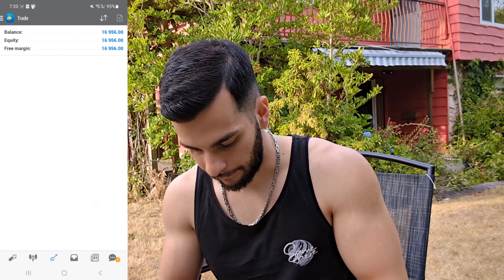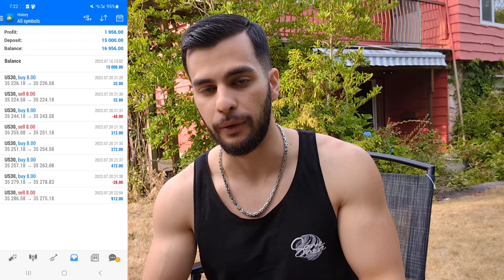Over 7k In Profit On a Prop Firm Challenge | PASSED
Passing a prop firm challenge is not rocket science anymore unless you use a trading bot (expert advisor), that's able to pass your challenge and manage the funded account. Forex trading bots are not all for challenges, but there are certain ones that can do that in no time.